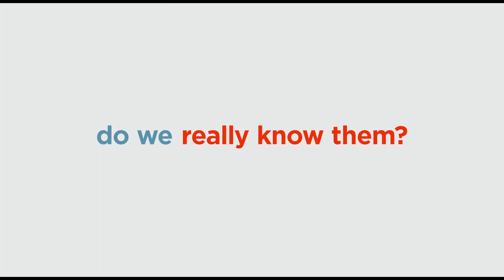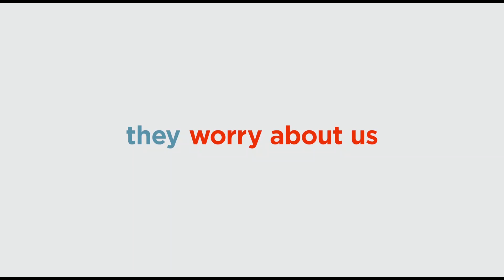THE SECRET LIFE OF PETS 2: OFFICIAL TRAILER | TRAILER #1 | 2019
The Secret Life Of Pets 2 - Official Trailer
In Theaters June 7, 2019